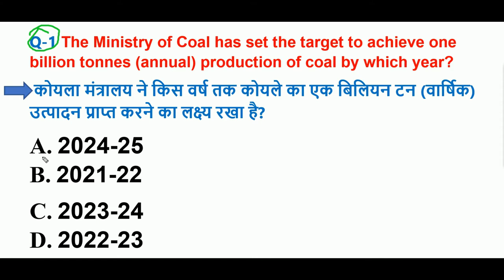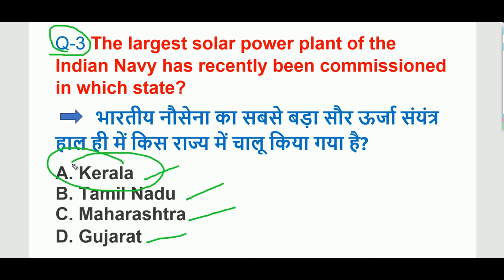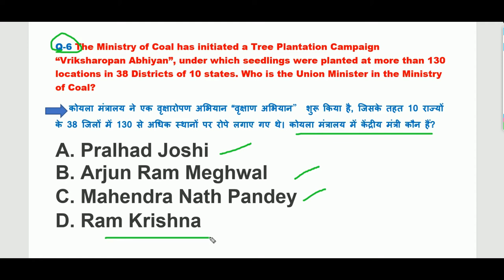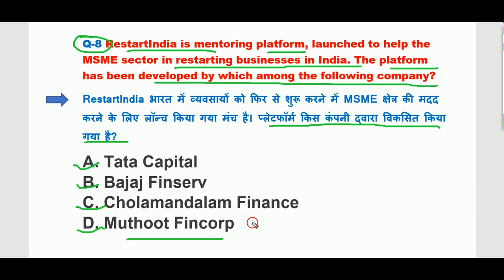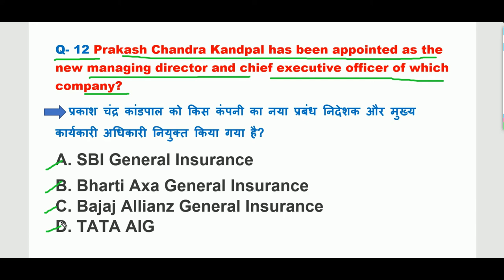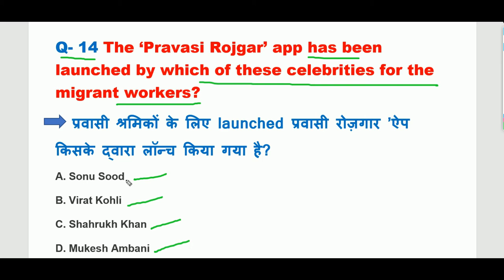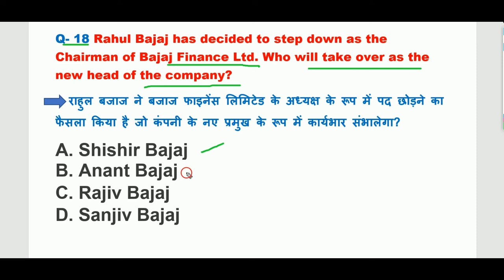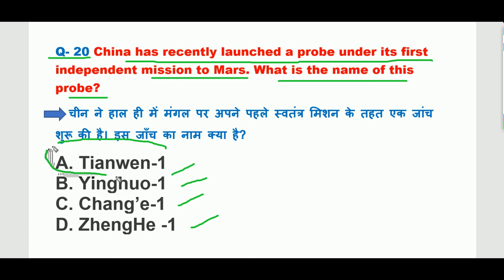26 & 25 JULY CURRENT AFFAIRS | MCQs || 2020